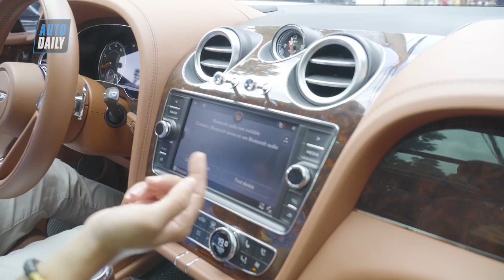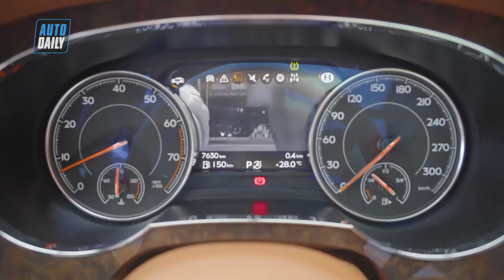Đánh giá Bentley Bentayga First Edition: HÀNG KHỦNG giá gần 30 tỷ đồng |AUTODAILY.VN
Tại Việt Nam hiện nay, Bentley Bentayga không còn là một mẫu xe quá hiếm. Số lượng siêu SUV này đã hơn con số 10 chiếc trong đó có cả nhập về theo diện chính hãng và nhập tư nhân.

Về mặt thiết kế, chiếc Bentley Bentayga này vẫn sở hữu cụm lưới tản nhiệt phía trước có thiết kế đặc trưng của hãng xe Bentley, chính giữa có 1 gân dập nổi chạy ngược lên trên hết nắp ca-pô. Đèn pha dạng LED được làm kiểu hình tròn cắt vát đặc trưng, đèn LED chạy ngày hình tròn có thiết kế ấn tượng. Ngoại thất xe nổi bật với 2 tông màu xanh - trắng độc đáo.

Ở phía sau, Bentley Bentayga nổi bật với cụm đèn hậu lớn được thiết kế kiểu nhiều hình chữ B xếp chồng đi kèm viền kim loại mạ chrome. Hệ thống ống xả kép có chụp đầu làm từ kim loại sáng bóng. Xe sở hữu kích thước tổng thể dài x rộng x cao lần lượt là 5.141 x 1.999 x 1.742 mm, chiều dài trục cơ sở ở mức 2.995 mm.